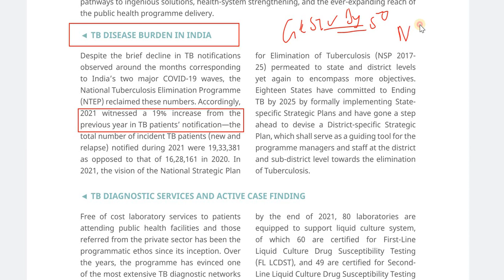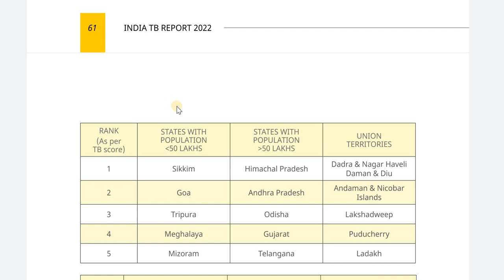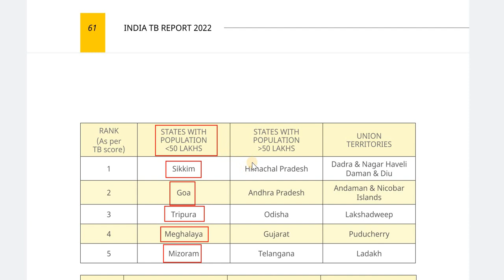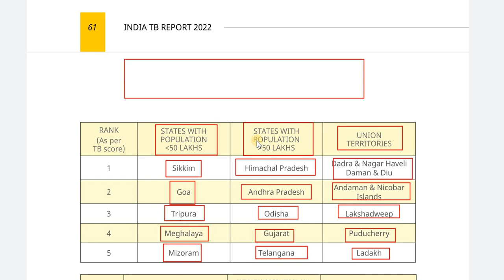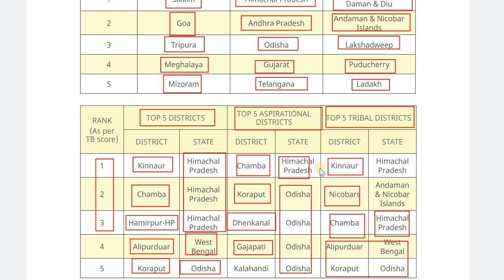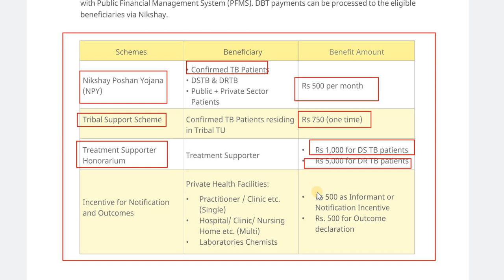Himachal Got First Rank with These top Districts !! TB Elimination Report 2022 !! HP Current Affairs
Himachal Current Affairs 2022 / TB Elimination Report 2022 / Himachal News 2022

Use Code - GKSTUDY50

RS Agarwal - Quantitative Aptitude + Logical Reasoning (English)

      Rahul Gupta

** ourtimecoming03 **